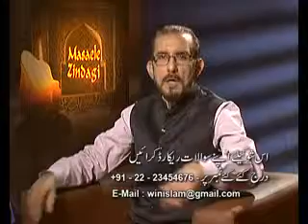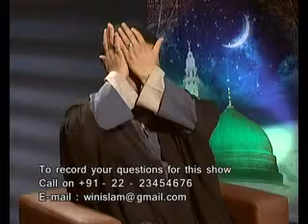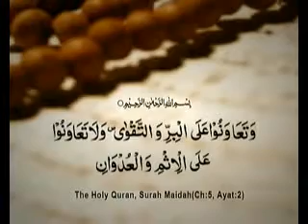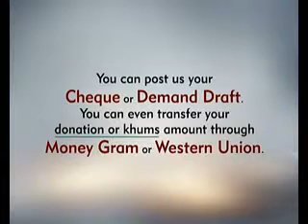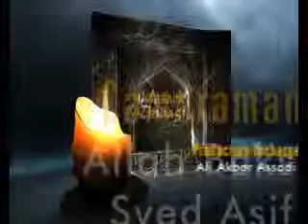Masaele Zindagi 278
Masaele Zindagi